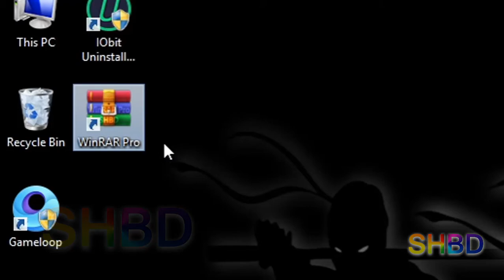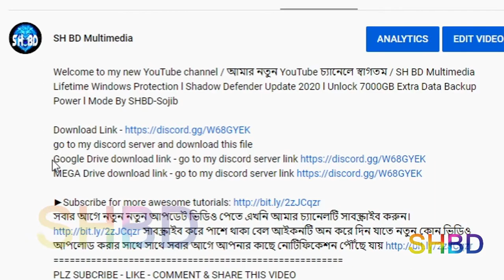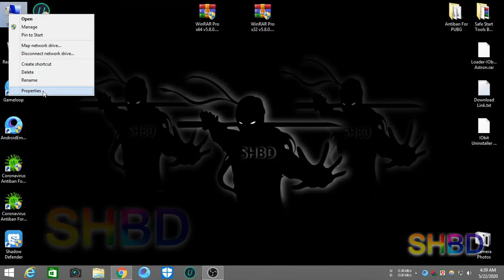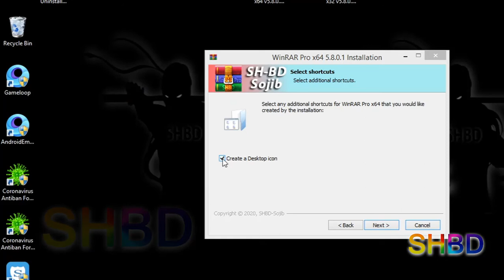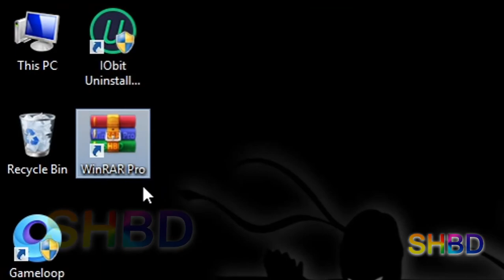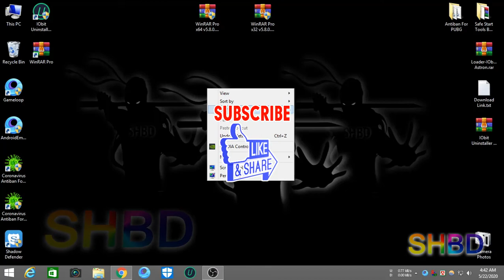WinRAR Pro With Lifetime Auto Licence l WinRAR Pro x32 & x64 New Update Version 2020 l By SHBD-Sojib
My Discord ID 1 : sojib#5839
My Discord ID 2 : SHBD SOJIB#0102

My name is sojib hasan (sovun)

Welcome to my new YouTube channel / আমার নতুন YouTube চ্যানেলে স্বাগতম / SH BD Multimedia

কিভাবে উইন্ডোজ সেট আপ দিতে হয়।How To Setup Windows 7-8-10 & XP ।Bangla Tutorial By|SH BD Multimedia

যেকোনো নরমাল ছবিকে মাত্র 2 মিনিটে DSLR ক্যামেরা দিয়ে তোলার মতো করে ফেলুন । SH BD Multimedia

How to Fix Adobe Media Encoder not Opening, Won’t Load, Open & Freezes and Hangs on Splash Screen

Link Shortener - How to Use URL Shortener Tools - i Use Bitly.com | URL Shortener - SH BD Multimedia

How to Use WinRAR Software Unlimited Full Version । How to Download WinRAR Full Version Free । SH BD

How to Remove Web Browser Add। How to Remove Add From Chrome।How to Use Adblock ( SH BD Multimedia )

YN300 iii Apps Download । YN300 iii LED Light । How to Download YONGNUO LED Light Apps For Android